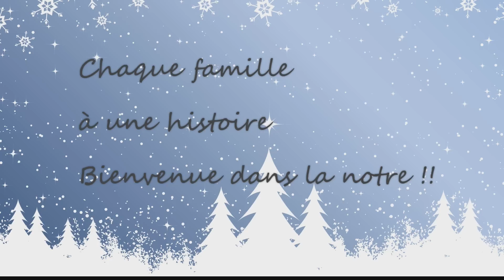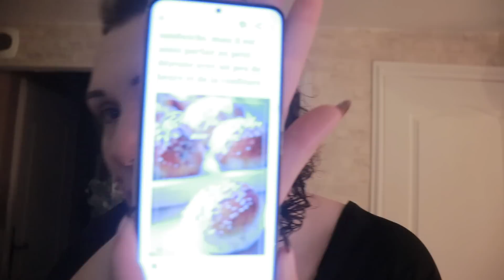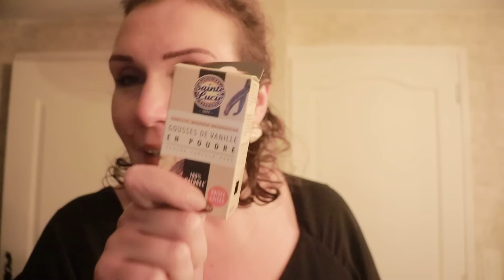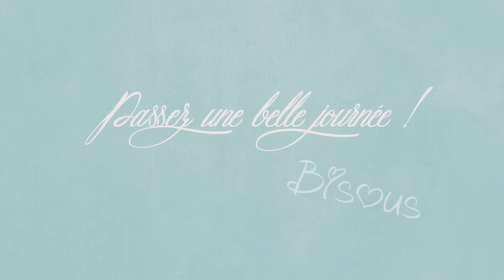vlog du 28 novembre : Le bordel ce matin, Elle a gagné le V17, Course et menu de la semaine !!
[. VLOG .] Bienvenue dans un nouveau vlog aujourd’hui je vous partage nos journées du 28 novembre !!
🧽 On est cette semaine dans le ménage de la zone 2 : les chambres !!

📝🛒 Lien de l'aspirateur Redroad V17

🍽 LE MENU DE CETTE SEMAINE :
je vous partage notre menu de la semaine, vous pouvez le télécharger sur le blog si vous le souhaité

💐 📑 Retrouver tous les documents que je me sers pour mon organisation dont mon journal de bord, mon agenda maison et le calendrier 2022

💻 → Mon Instagram :
+,36

🎁🛒 CODES PROMOS :
🛒La box de parfum avec le code "Sandra5" tester le concept pour 5€ seulement.